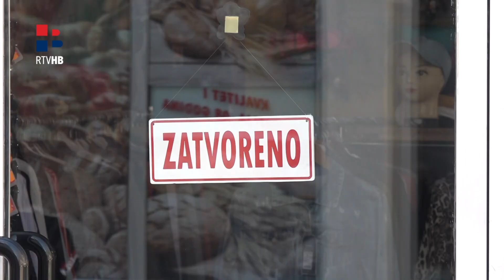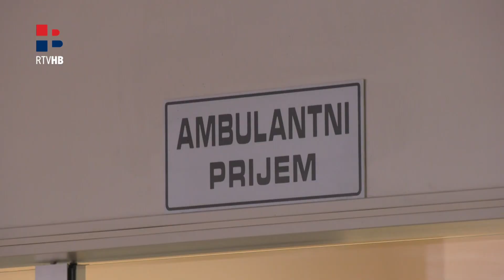RTV HB: U ŽZH-u na snazi nove zapovijedi